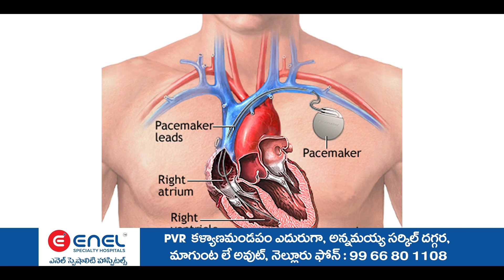కావలి - ఉదయగిరి రహదారి వద్ద నిరసన తెలిపిన.అళహరి సుధాకర్